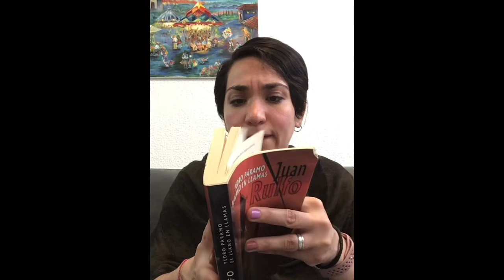Leyendo Pedro Páramo (Parte 8)